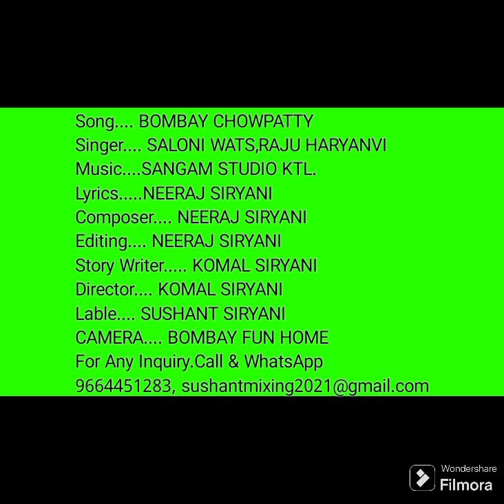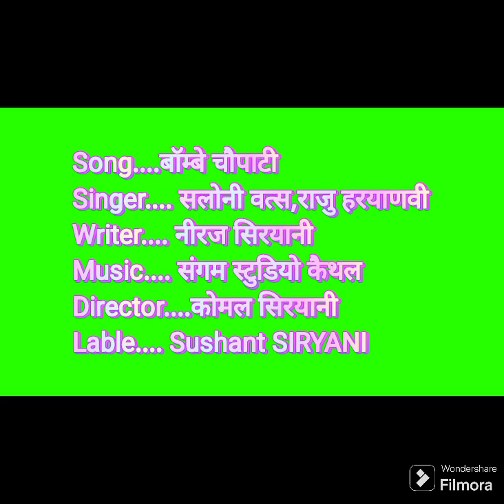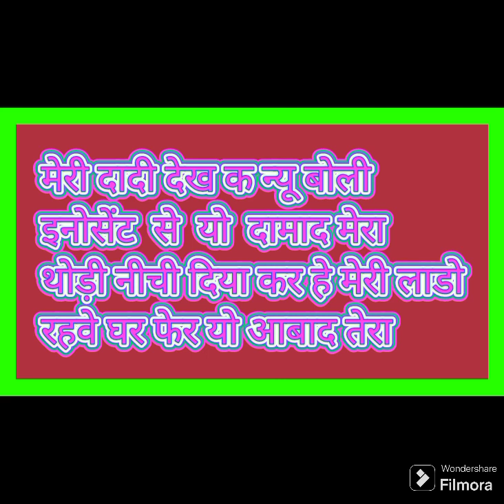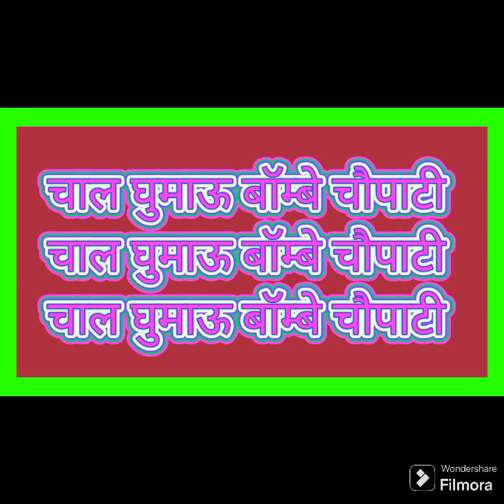बाॅम्बे चौपाटी BOMBAY CHOWPATTY. MP3 VIRAL SAPNA CHAUDHARI KOMAL SIRYANI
BOMBAY CHOWPATTY. SAPNA CHAUDHARI NEW HARYANVI DJ SONG 2024 VIRAL

Song. BOMBAY CHOWPATTY

Singer. SALONI WATS,RAJU HARYANVI

Music. SANGAM STUDIO KTL.

Lyrics. NEERAJ SIRYANI

Composer. NEERAJ SIRYANI

Editing. NEERAJ SIRYANI

Story Writer. KOMAL SIRYANI

Director. KOMAL SIRYANI

Lable. SUSHANT SIRYANI

CAMERA. BOMBAY FUN HOME